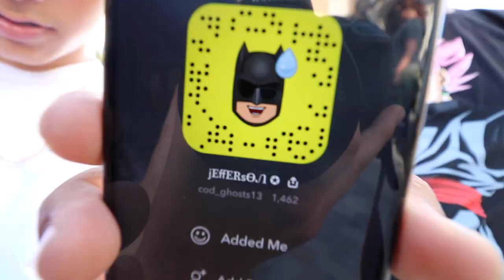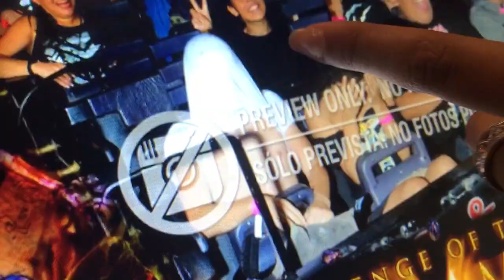horror nights with brittanya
funny thing is the girl in the thumbnail doesn’t even come out in the video.. she is a model/milf & I have a crush on her... so if you see her please let her know